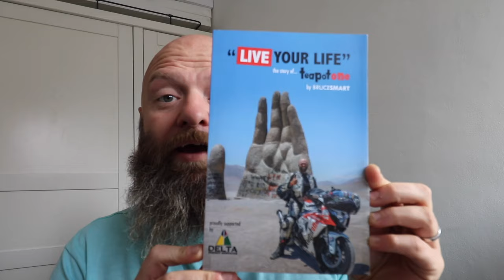After The Dream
A long overdue update as to what I've been up to since the around the world TeapotOne trip ended, and what I've planned for the future.